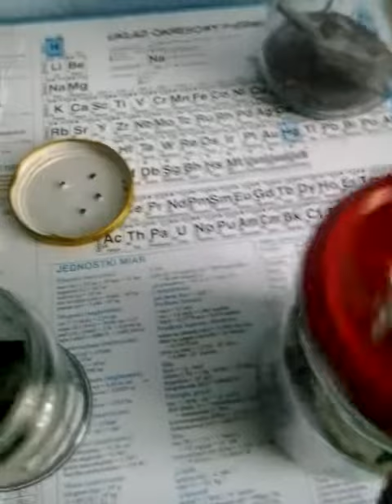Dwa nowe pająki + niespodzianka #5